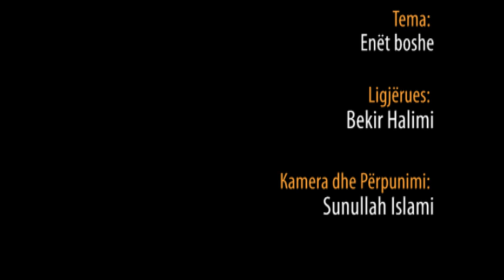100.) Enët boshe - Hoxhë Bekir Halimi